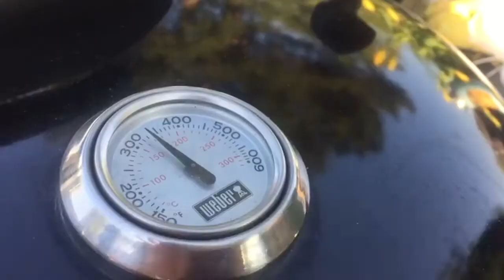Spargel am Grill 🔥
Spargel am Grill? Das geht!
Ich zeige euch hier vier einfache Gerichte...